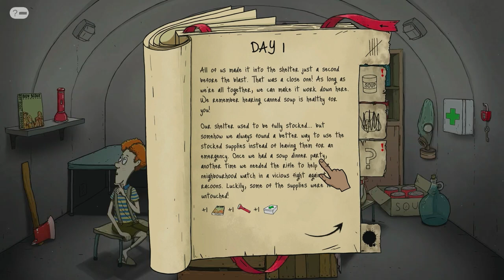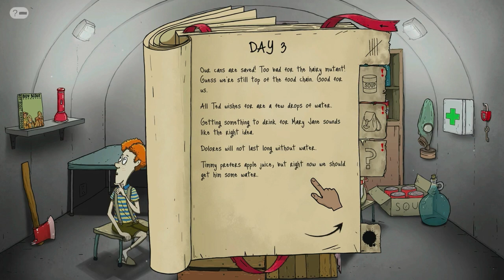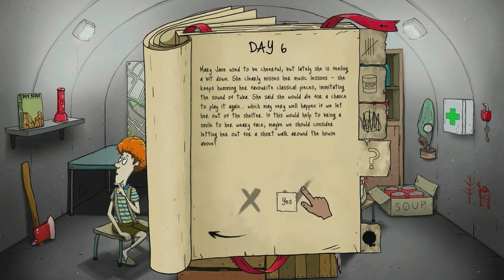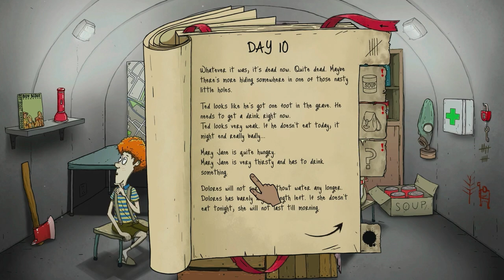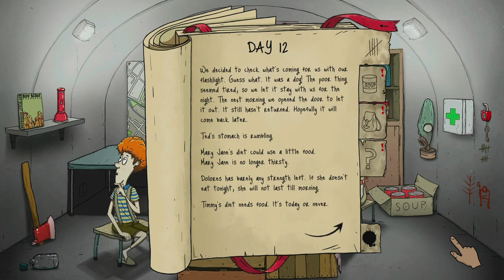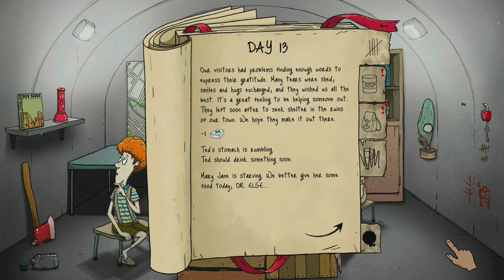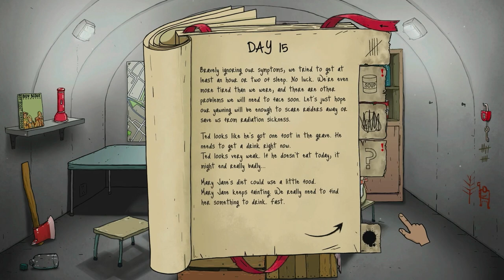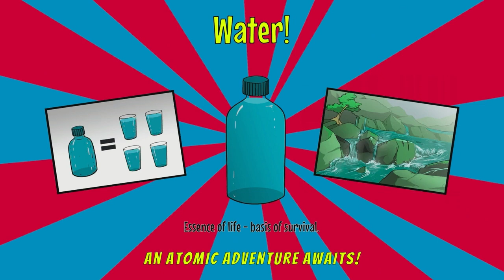HOW DO I HAVE SO MUCH WATER!! - 60 sec gameplay - part 1 -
I. L.i.k.e W-A-T-E-R.  ;]